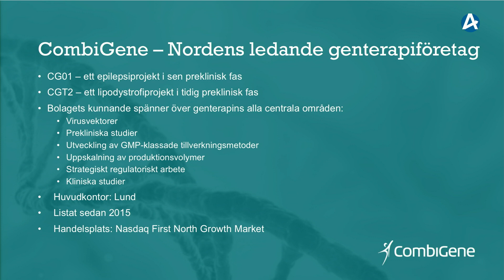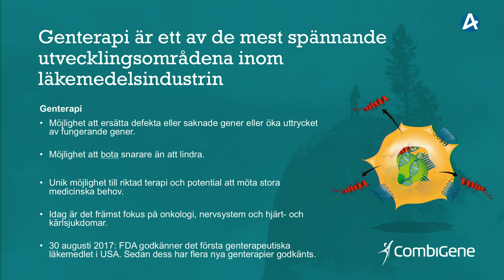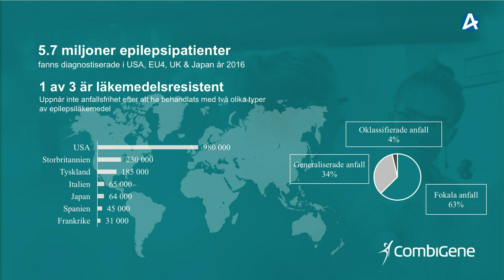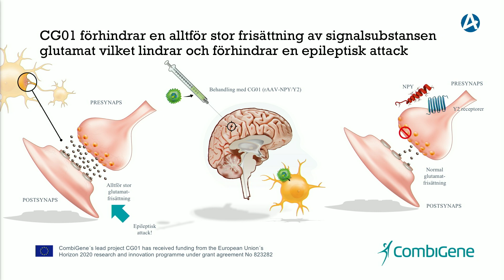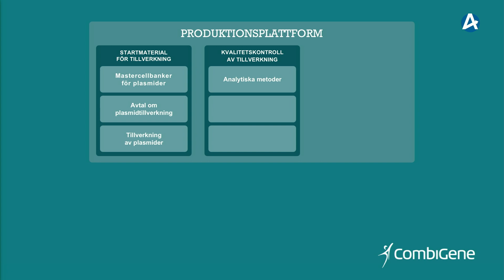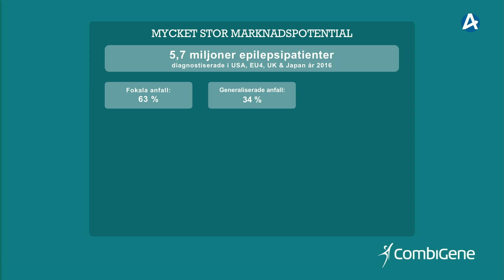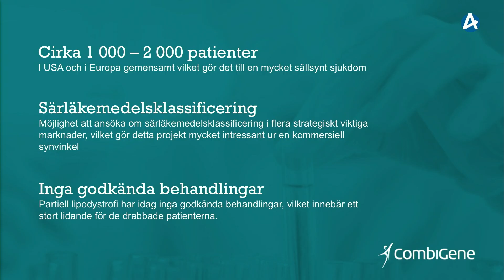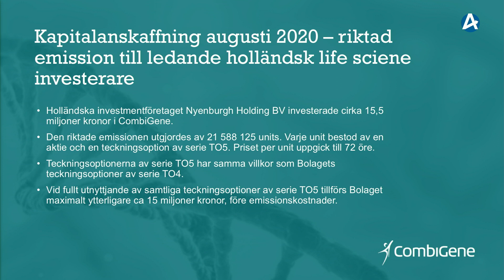Combigene – Aktiedagen digitalt 19 oktober 2020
CEO Jan Nilsson, R&D Karin Agerman presenterar bolaget